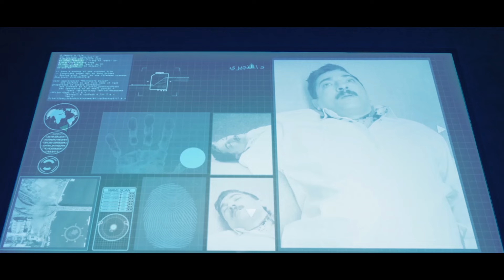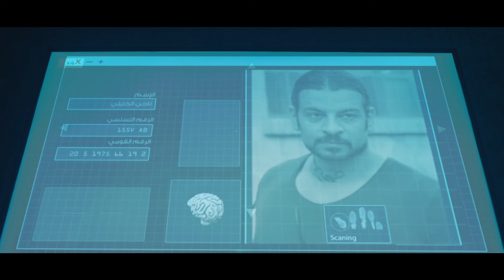النقيب طارق شاكك ان الصياد هو البيخلص علي الظباط الي اتقتـــــــلوا ....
تدور أحداث المسلسل حول شاب يعمل في أحد الأجهزة الأمنية، وبعد أن يقع له حادث يعيقه عن ممارسة مهام عمله، يتم استبعاده عن العمل في الجهاز، ولكن في وقت لاحق يقع أفراد الجهاز الأمني في حيرة أمام إحدى القضايا، ولا يبقى أمامهم سوى الاستعانة مجددًا بنفس الشاب الذي استغنوا عنه في السابق ليساعدهم في كشف الغموض حول هذه القضية.
ﺇﺧﺮاﺝ: أحمد مدحت (مخرج)  أحمد حسن (مخرج مساعد)
ﺗﺄﻟﻴﻒ: عمرو سمير عاطف (مؤلف)  يوسف الشريف (فكرة)
طاقم العمل: يوسف الشريف  مي سليم  سناء شافع  أحمد صفوت  دينا فؤاد  إيناس كامل